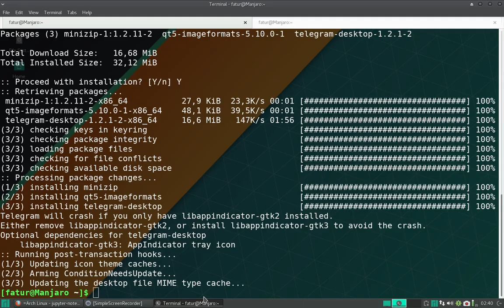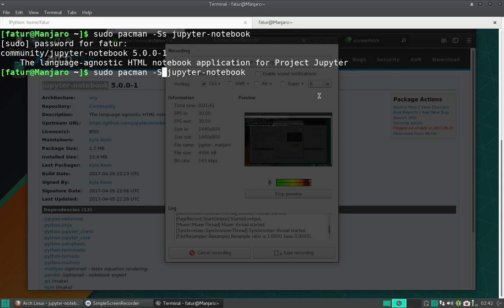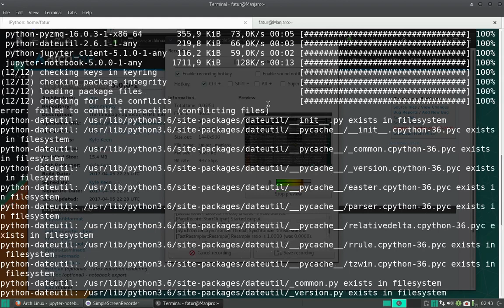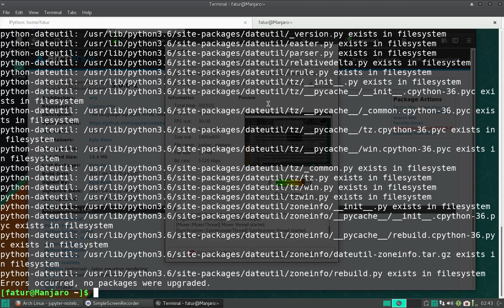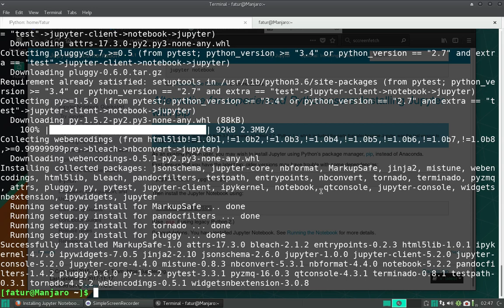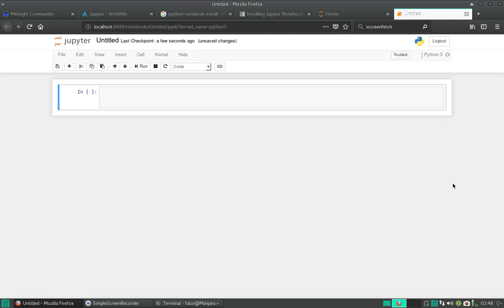cara melakukan instalasi jupiter notebook di manjaro 20171224 Indonesia